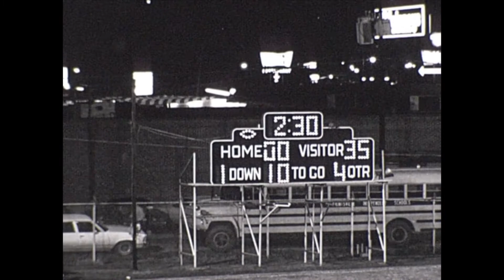Paintsville 0 vs Paris 35 (1983)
Paintsville Tiger Football vs Paris 1983.